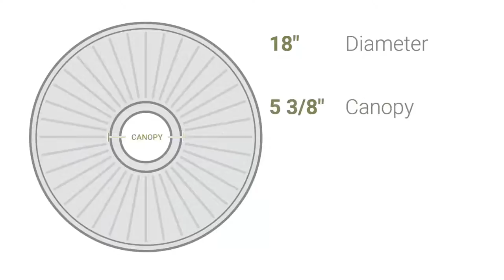Ekena Millwork CM18RA2 18"OD x 1 1/4"P Raymond Ceiling Medallion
Ekena Millwork CM18RA2 18"OD x 1 1/4"P Raymond Ceiling Medallion (Fits Canopies up to 5 3/8")